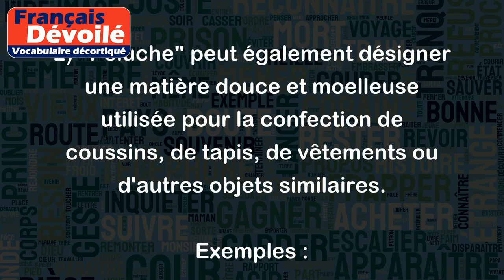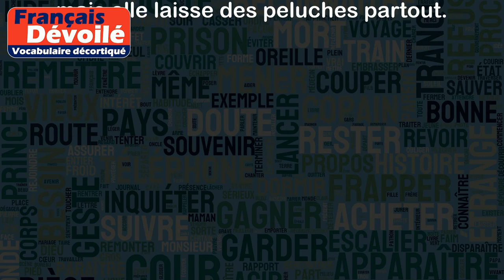Peluche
Le mot "peluche" peut avoir plusieurs significations :
1) Une peluche est un jouet en forme d'animal ou de personnage souvent utilisé comme objet de réconfort ou de décoration pour enfants.
Exemples :
- Mon fils dort avec sa peluche de Winnie l'Ourson tous les soirs.
- J'ai acheté une peluche d'éléphant pour décorer la chambre de mon enfant.
2) "Peluche" peut également désigner une matière douce et moelleuse utilisée pour la confection de coussins, de tapis, de vêtements ou d'autres objets similaires.
Exemples :
- J'ai acheté un tapis en peluche qui est vraiment confortable.
- Ma veste d'hiver est doublée de peluche pour me tenir au chaud.
3) Enfin, "peluche" peut signifier une accumulation de fibres, de poils ou de poussière. Dans ce contexte, on parle souvent d'un "effet peluche".
Exemples :
- Mes chaussettes noires ont des peluches blanches à cause du frottement dans mes chaussures.
- J'ai acheté une nouvelle couverture, mais elle laisse des peluches partout.